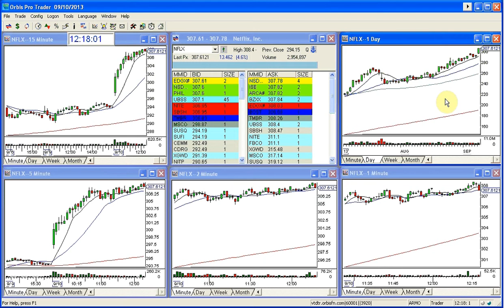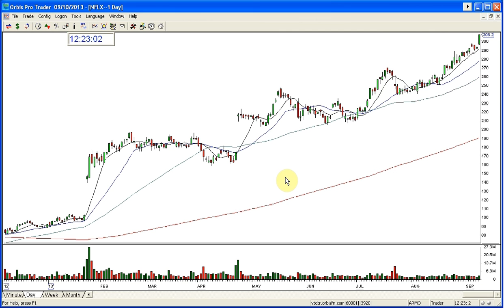NFLX GOLDEN GAP OF THE YEAR 9 10 2013